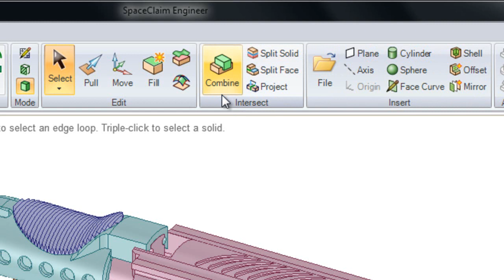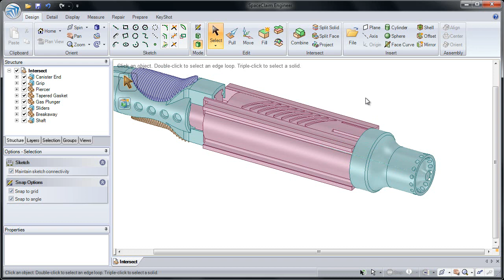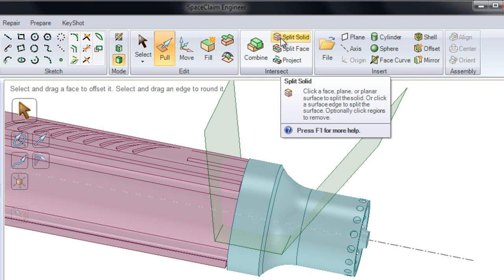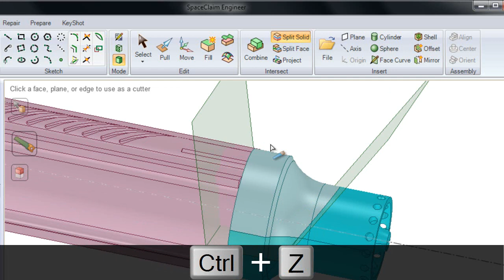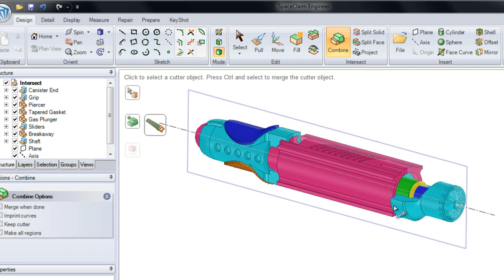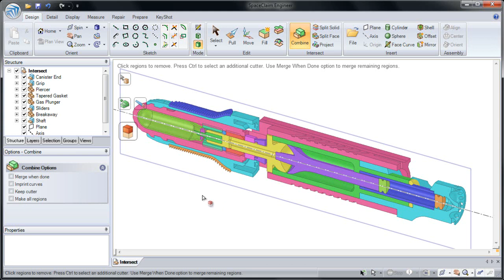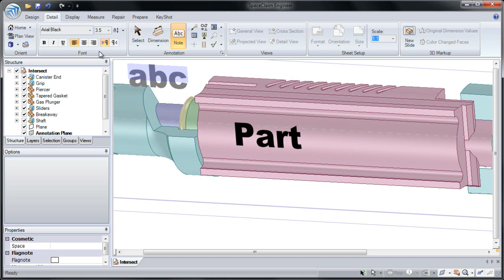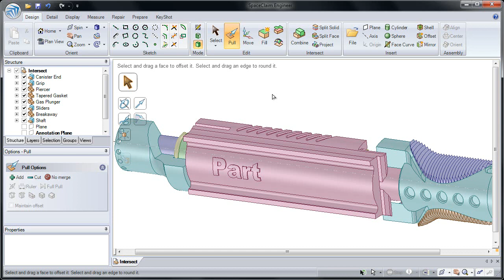SpaceClaim Intersect Intermediate Tutorial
In this video we`ll look at tools used to slice and dice a model as well as how to project objects onto geometry.

For more videos like these, check out our free Thinkific course